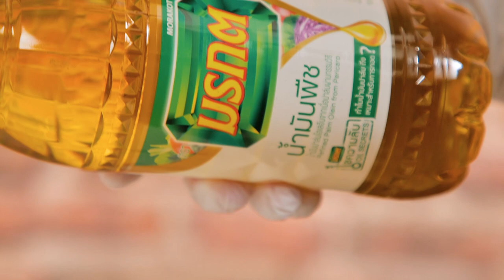หอมแดงกรอบใส้ลาบ สูตรเด็ดอ.ยิ่งศักดิ์